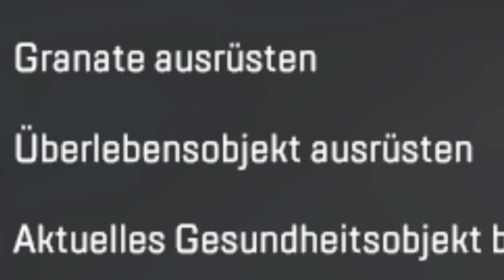Apex Legends Tipps - Starke Games aufbauen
Besseres Gameplay für solide Runden - Apex Legends Tipps